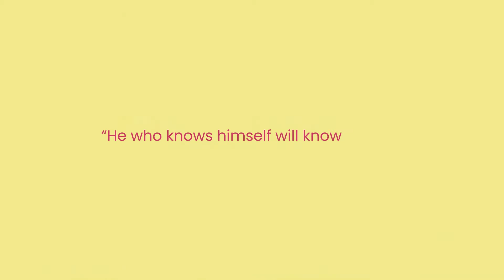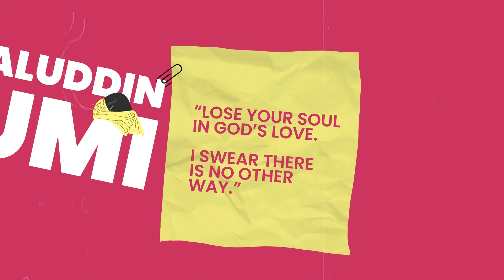What is Spirituality?